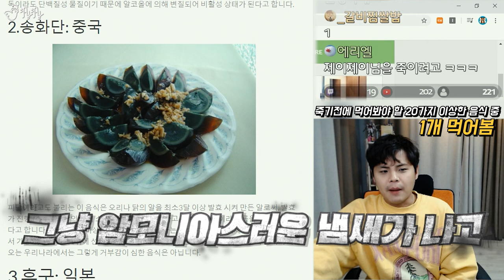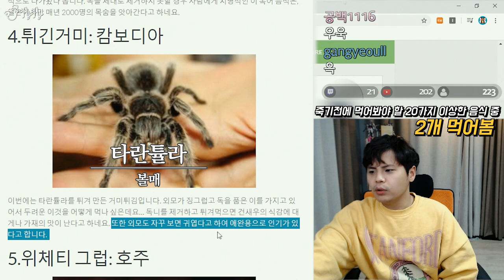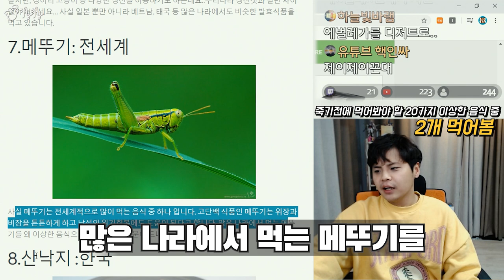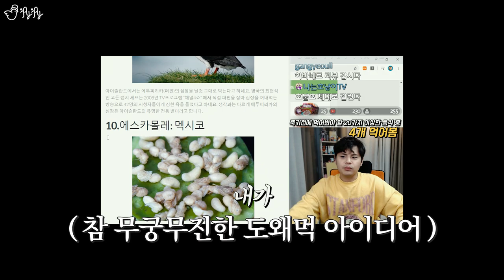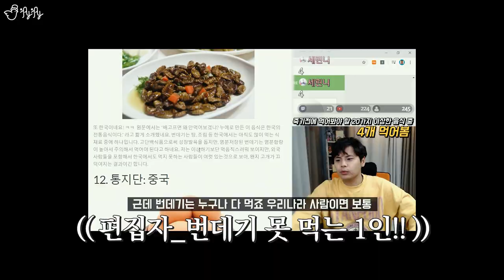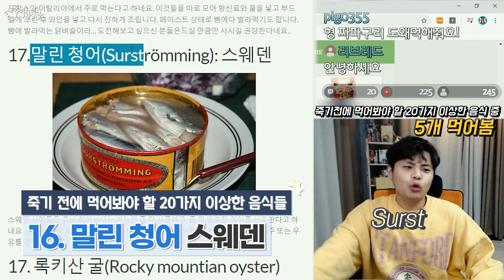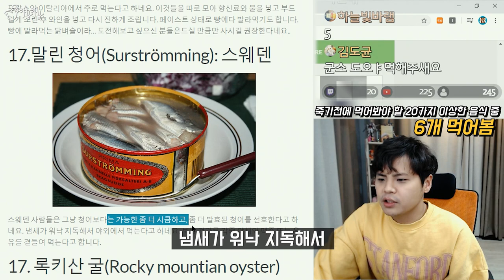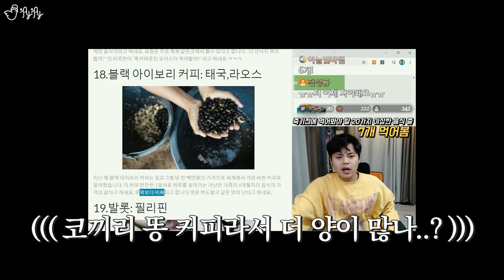죽기 전에 먹어봐야 할 20가지 이상한 음식들.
[Microphone] Infrasonic UFO# Black Edition